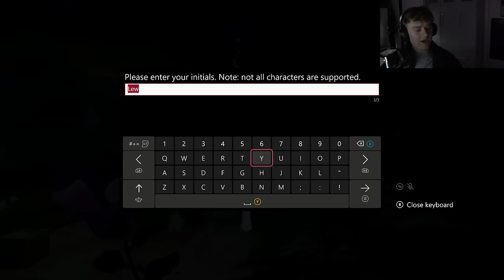Crash Bandicoot Warped Platinum Relics - Part 4.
this entire series so far: we're so back it's so over we're so back it's so over we're so back

00:00 Dino Might
6:32 Deep Trouble
16:19 Double Header
18:07 Road Crash